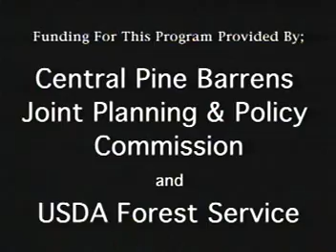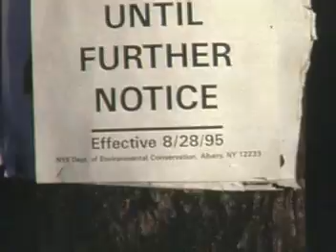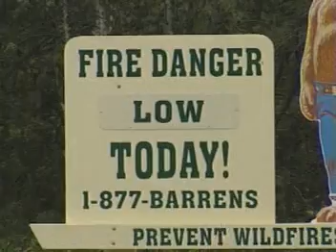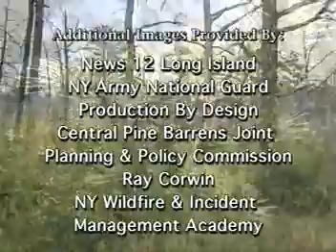Central Pine Barrens Joint Planning and Policy Comission